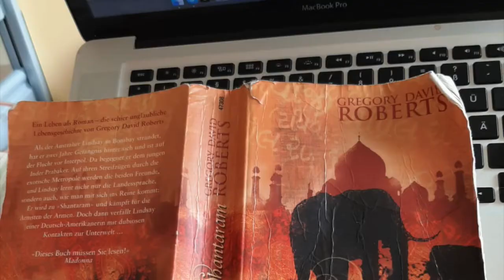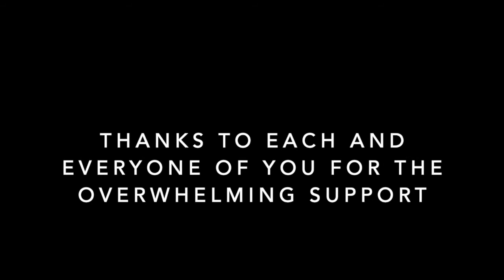Hospital Vlog day 2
on the 13.8.20  took place the very complicate operation to take a huge cancer tumour out of my body. Here is the vlog I made from that day.

Thank you all for the heart warming support which means a lot to my family and I.